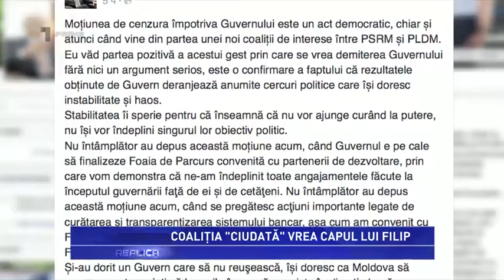REPLICA despre Moțiunea împotriva Guvernului Filip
INVITAȚI. Valeriu Ghilețchi, Sergiu Sîrbu și Vasile Bolea. Ediție din 24 iulie 2016.